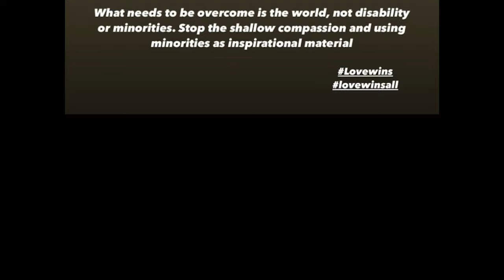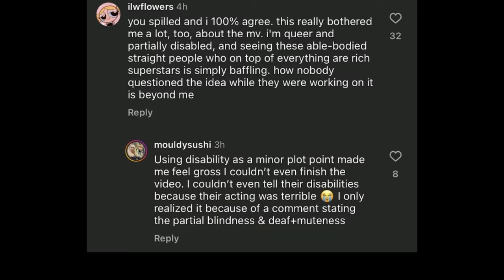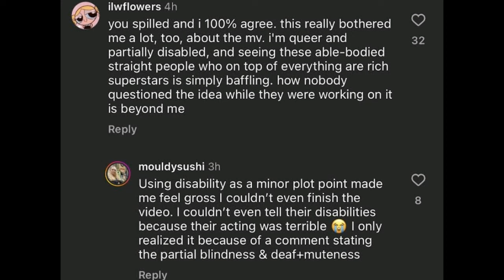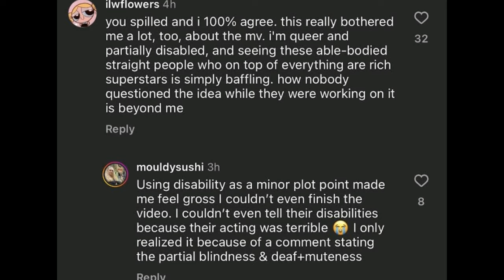Stylish HYBE Mengkritik MV IU Love Wins All,Kemampuan Akting V BTS & JIMIN Cetak Rekor DIOR